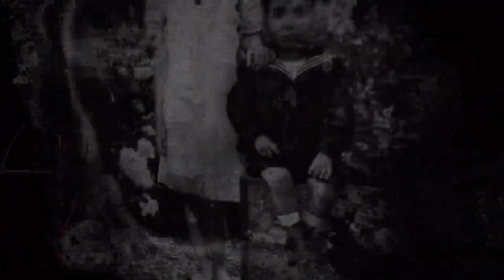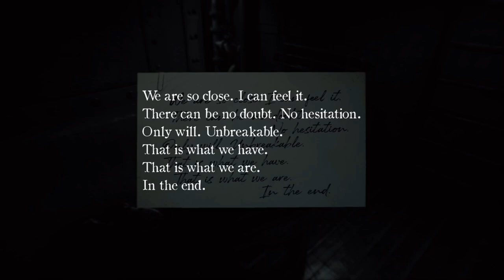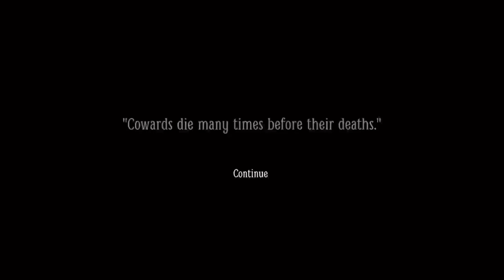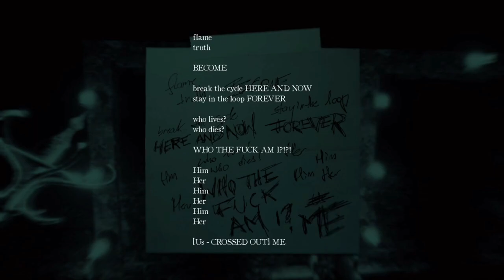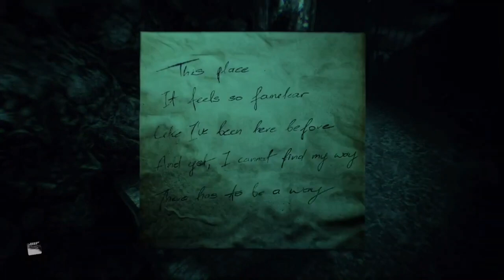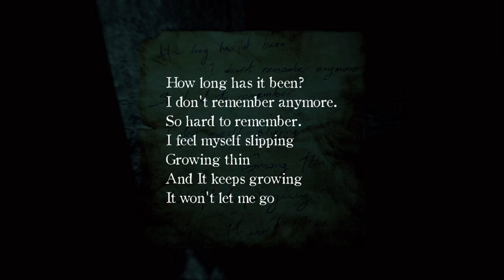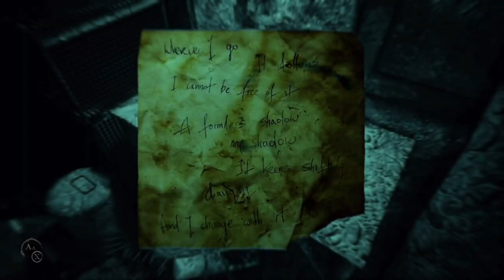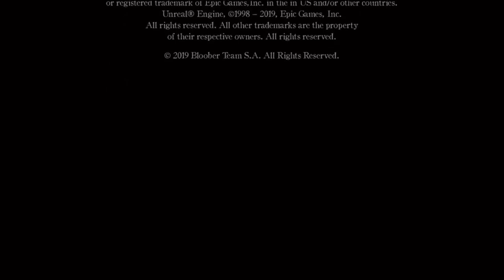Layers of Fear 2 Act 4 & Act 5 - THE END IS HERE! | Part 4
Sub Count:
3

Views:
557